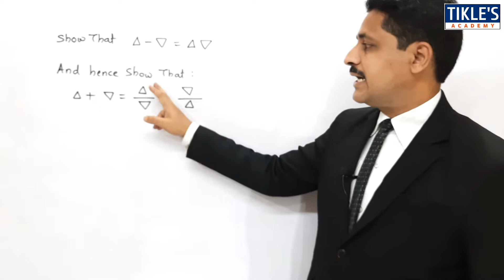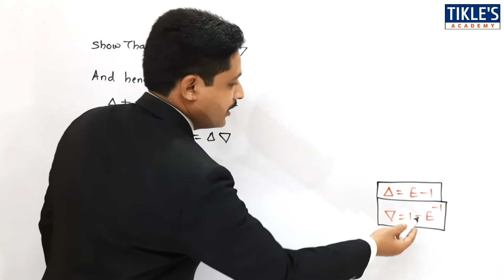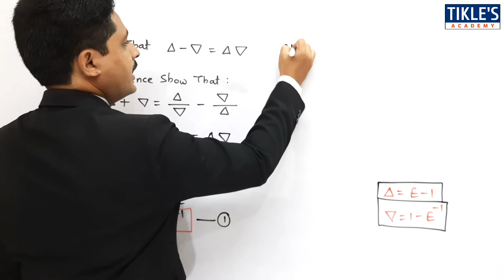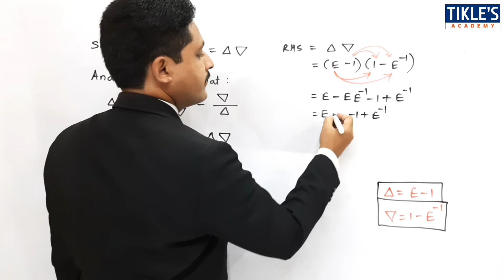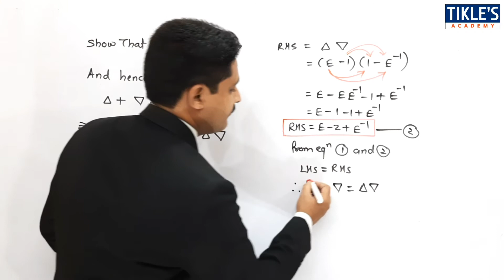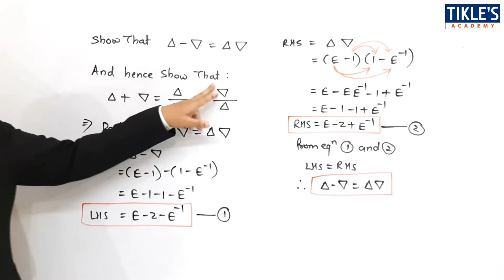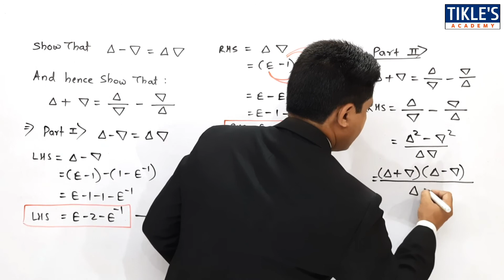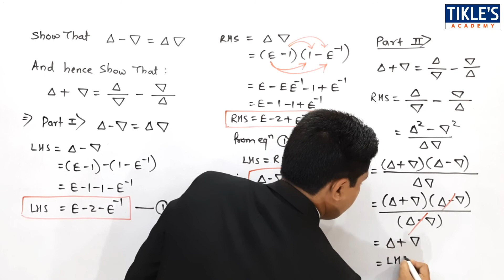FINITE DIFFERENCES LECTURE 16 (SOLVED PROBLEM 10)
THIS IS THE 16TH VIDEO ON UNIT "FINITE DIFFERENCES" AND TODAY WE WILL STUDY IT'S 10TH PROBLEM.